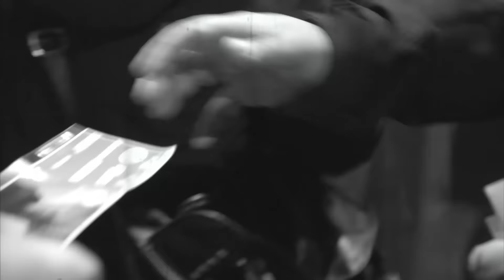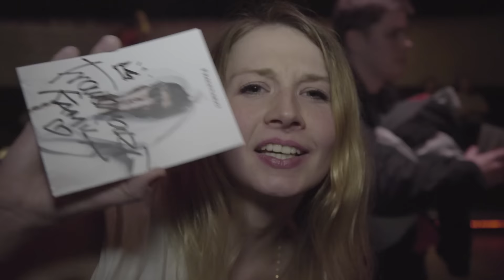Frauenarzt Live in Berlin (Postbahnhof) | Kurz-Doku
So ging es ab vor, hinter und auf der Bühne beim Frauenarzt Konzert am 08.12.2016 im Postbahnhof, Berlin!

Das Album "Mutterficker" jetzt überall erhältlich:
Limiterte Deluxe-Box
mp3 Amazon

CREDITS
Video & Schnitt: Tim Waber,
Additional Photography: Frank Weber, Maxim Rosenbauer